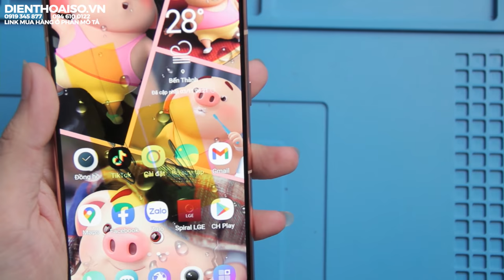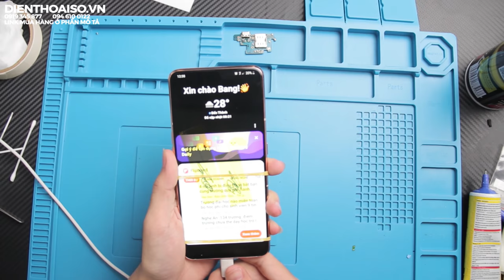Điện Thoại sạc không vào pin | Thay cụm chân sạc Samsung A80